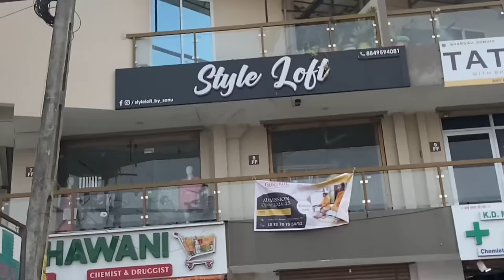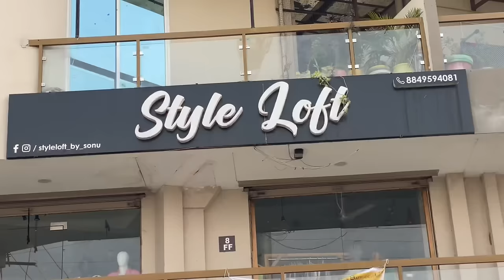Trendy Western Wear Collection At Affordable Prize🛍️Vadodara Local Market Waghodiya Road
📍 Style loft
F/F 7-8 Adity orbit
Narayan school road ,Gurukul circle
Dabhoi ring road ,  Vadodara-390025

Hey Everyone
            Here I Share Vadodara 's Vlog  I Am Minal Patel From Vadodara Im Tour Planner Here On My Channel  I Will Share Travel & Lifestyle Vlog 😊

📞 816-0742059